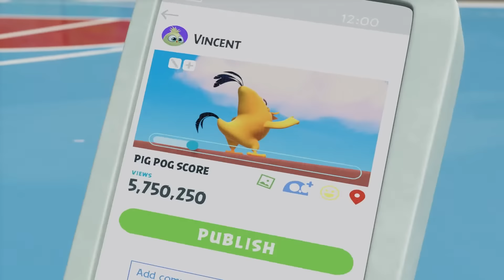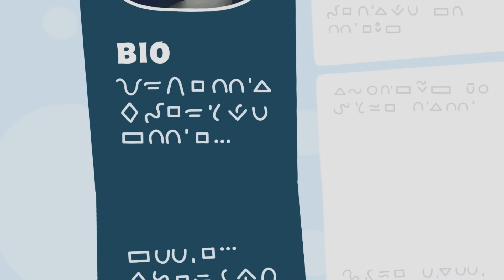Angry Birds MakerSpace Season 2 Compilation | Ep. 11 to 20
Here you go, episodes 11 to 20 of MakerSpace Season 2! Enjoy the compilation 😊😊